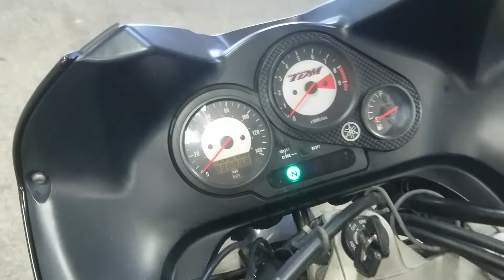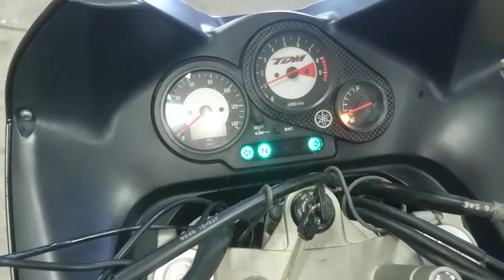YAMAHA TDM850 1999г. арт.8262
Номер рамы: JYA4TX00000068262 Есть в аукционной статистике.